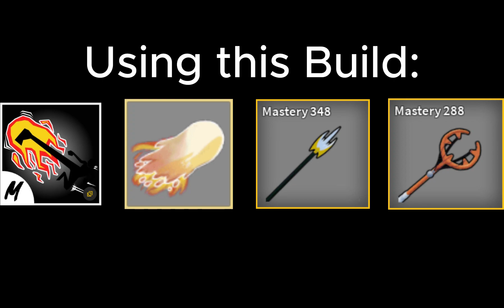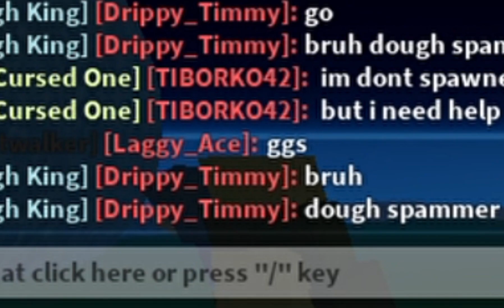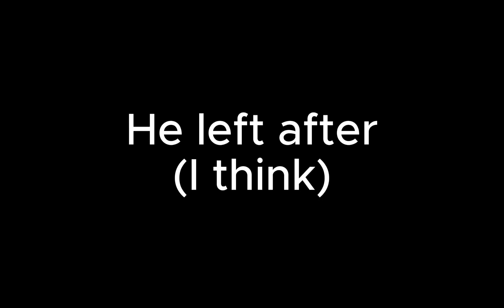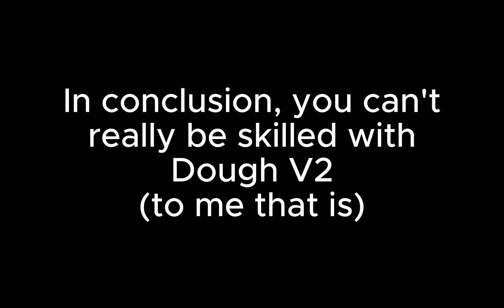Can Dough V2 be skilled?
In this video, I awaken dough for the first time and i put it to the test to see if it can be used in a skilled way.

I don't think it can I'm sorry ;-;
I also don't like it that much, I bet I'm gonna lose subscriber ;-;

(This isn't a proper bounty hunting video because this was my first time using awakened dough, also by the time you watch this video I probably switched off it)